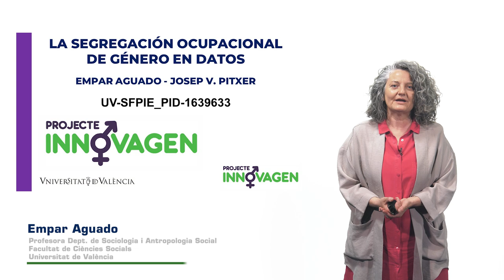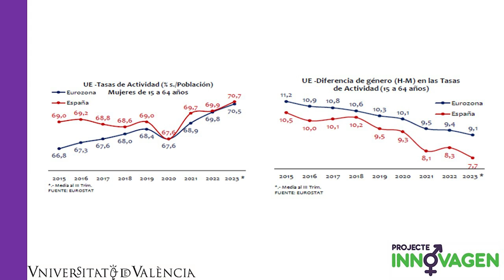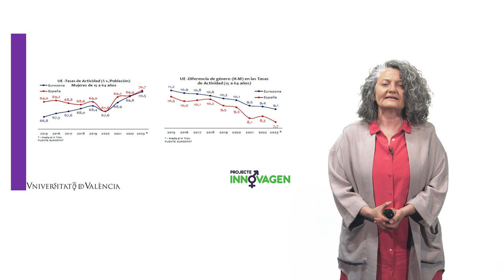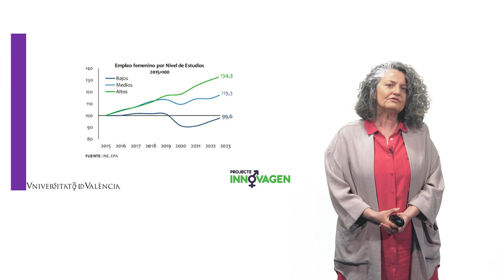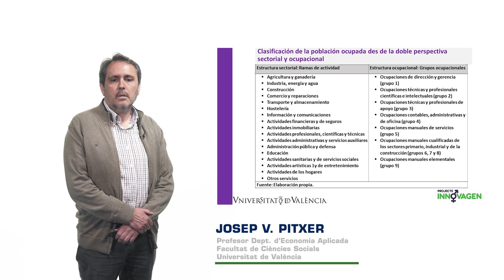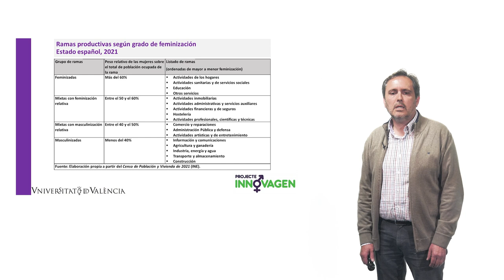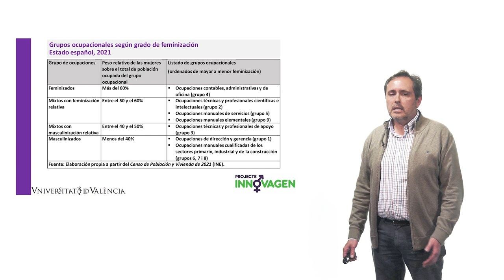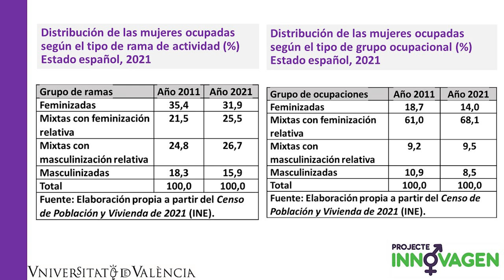LA SEGREGACIÓN OCUPACIONAL DE GÉNERO EN DATOS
Autores: EMPAR AGUADO BLOISE y JOSEP V. PITXER i CAMPOS

Estudiar por qué persiste la segregación ocupacional es importante, en cuanto que produce desiguales efectos en la vida de las personas trabajadoras. Presentamos el fenómeno acompañado de algunos datos.